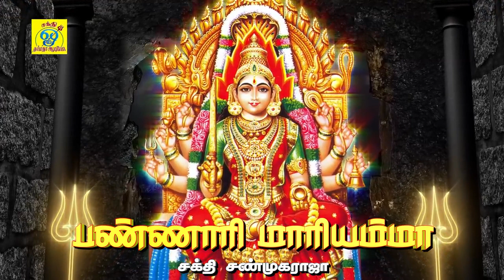பண்ணாரி அம்மன் சிறப்பு ஆவேசமான பாடல் || Bannari Mariammaa || சக்தி சண்முகராஜா || Sakthi Shanmugaraja